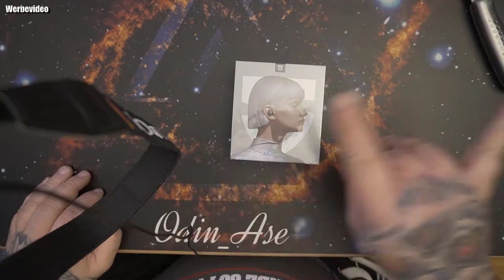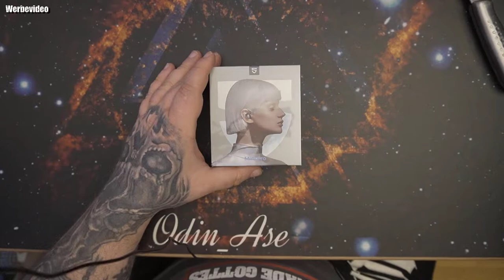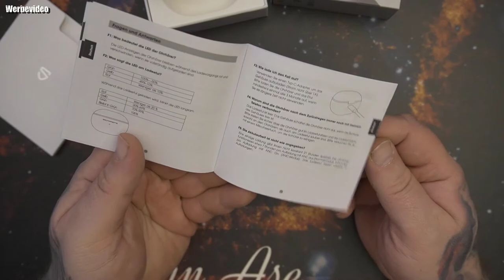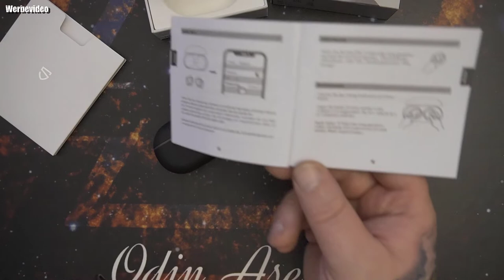Unboxing | SoundPEATS Mini Pro Hybrid-ANC-Ohrhörer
SoundPEATS Mini Pro
[Hybrid Active Noise Cancelling Technology] SoundPEATS Mini Pro liefert eine hervorragende Leistung in der Tiefe und Breite der Geräuschunterdrückung. Sie blenden Umgebungsgeräusche in erheblichem Maße aus, ohne die Klangqualität zu beeinträchtigen, und haben eine Tiefenwirkung von bis zu 35 dB. Mit nur einer einfachen Berührung können Sie sich auf die Musik konzentrieren, egal wie Sie unterwegs sind.
[QCC3040 & aptX-Adaptive] Der fortschrittliche Qualcomm QCC3040-Chip und die neueste Bluetooth 5.2 sorgen für nahtlose Verbindung, schnelle Übertragung und extrem niedrigen Stromverbrauch. Dank der Kombination aus 10 mm-Biomembran-Treibern und der aptX-Adaptive Codec stellen die kabellosen Ohrhörer jedes Detail wieder her und bieten Ihnen verlustfreien Klang auf CD-Niveau.
[Transparenzmodus & filigranes Design] Durch langes Drücken des linken Ohrhörers schalten Sie schnell in den Transparenzmodus, damit Sie die Außenwelt wahrnehmen und gleichzeitig die Musik genießen können. Das wiederholt angepasste Design macht diese Ohrhörer glatt und kompakt. Die ultraleichte und ergonomische Bauweise sorgt für ein angenehmes Tragegefühl, um Ihre Anforderungen an echten kabellosen Genuss zu erfüllen.
[Clear Calls & TrueWireless Mirroring] Mit der cVc-Rauschunterdrückungstechnologie von Qualcomm eliminieren Mini Pro Bluetooth-Ohrhörer Hintergrundgeräusche weitgehend und stellen sicher, dass Ihre Stimme ohne Störungen klar und deutlich zu hören ist. Mit der Qualcomm TrueWireless-Technologie können Sie beide Ohrhörer als Master-Ohrhörer frei verwenden und nahtlos zwischen Einzel- und Doppelmodus wechseln.
[Game Mode & Lange Akkulaufzeit] 60 ms ultraniedrige Latenz im Game-Modus sorgt dafür, dass Soundeffekte die ganze Zeit mit Ihrem Bildschirm synchronisiert werden. Sie können die Position des Geräusches genau identifizieren und in jedem Spiel schneller als andere reagieren. 7 Stunden im Normalmodus (5 Stunden im ANC-Modus) bei einmaliger Aufladung und zweimal aus dem Ladecase ergeben eine Gesamtbetriebszeit von bis zu 21 Stunden.